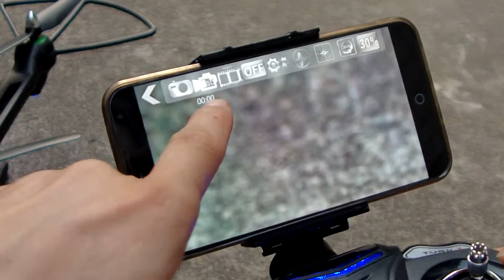Blomiky 506HG HOLY HS400 HS300 JXD 506G 506W 506HG FPV Altitude Holde Big RC Quadcopter vs Syma X8HC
We advice below drone for optional in Amazon US
1080P Large size drone
4K Camera drone
5.8G Camera Racing brushless drone